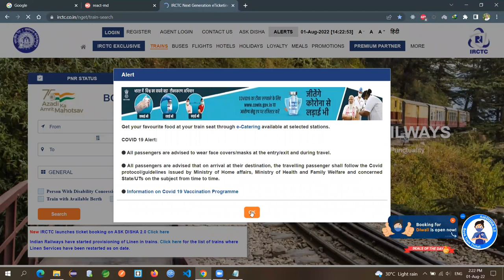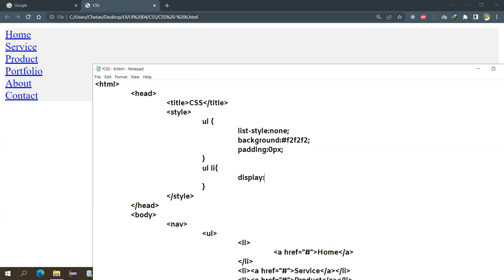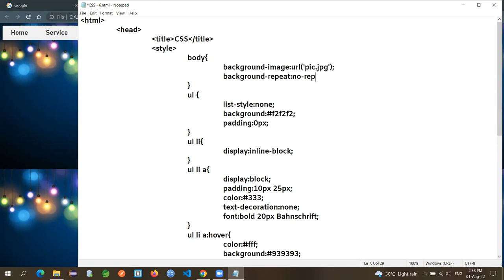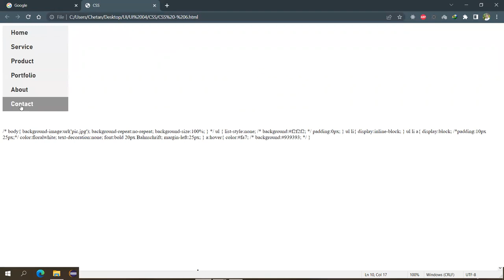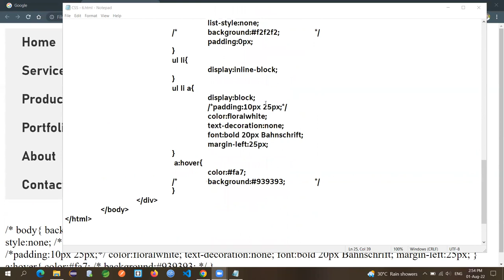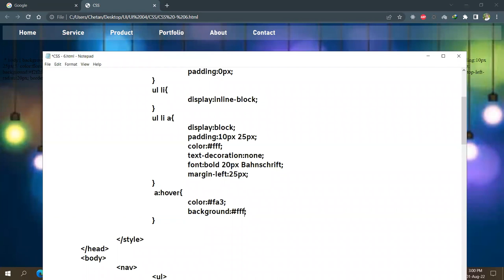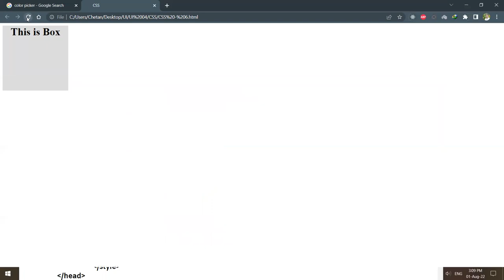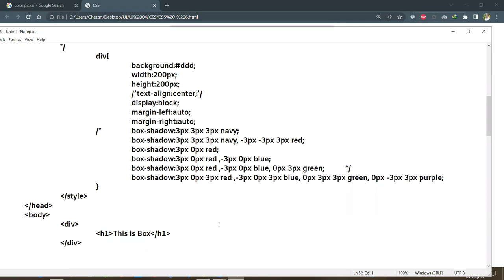CSS Tutorial: How to Create Navigation Bar using HTML and CSS| How to Careate Navbar| CSS Box Shadow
How to Create Navigation Bar and Box Shadow using HTML and CSS

In this video, I have shown you how to create a  navigation bar and Box Shadow using html and css only